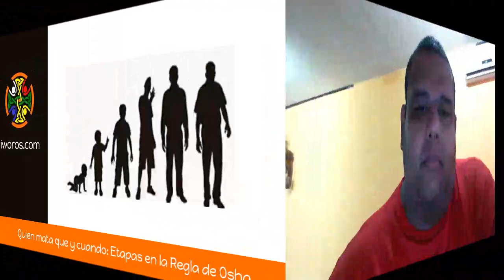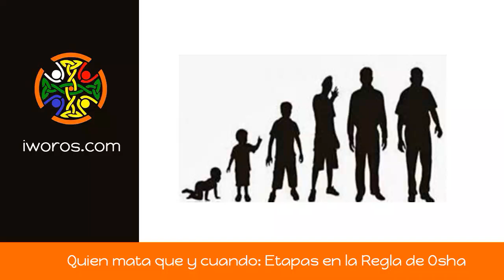¿Quién mata que y cuando? Etapas de la Regla de Osha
Las diferentes potestades de las personas a medida que avanzan en la Regla de Osha pueden ser confusas

La Santería es una religión altamente jerárquica es por ello que es importante conocer, cuales son las facultades que tenemos en cada una de las etapas que vive la persona dentro de la religion

Es por ello que en este video, reviso cada una de estas etapas y como deben ser afrontadas las potestades

¿Quieres escuchar temas y cantos dedicados a los Orishas? Escucha la señal de audio de iworos.com en TuneIn. 24 Horas de Cantos, Rezos y Canciones o